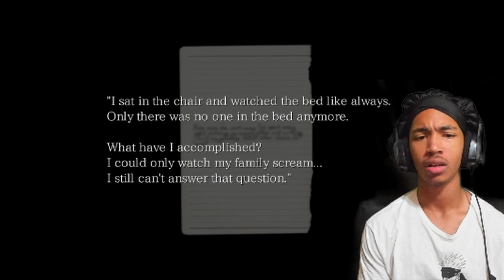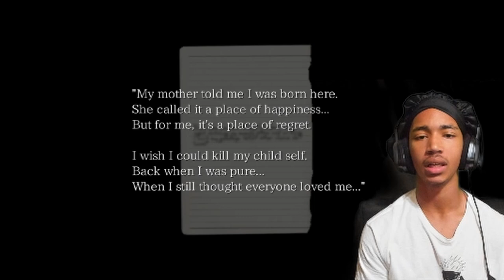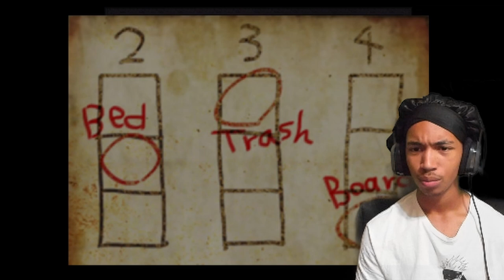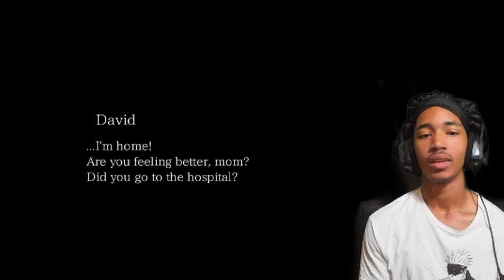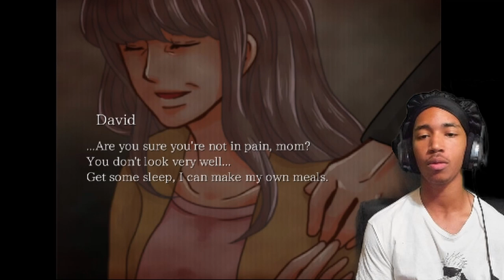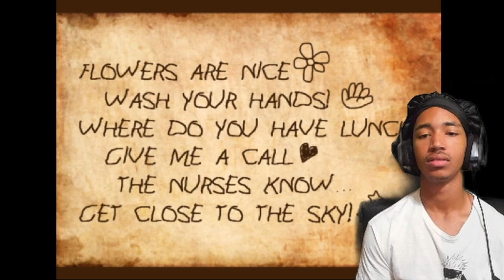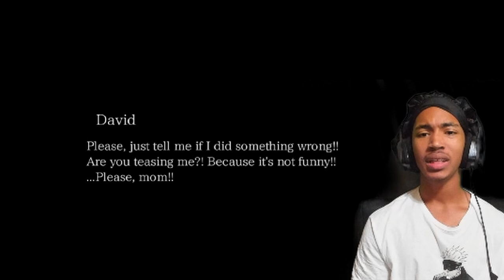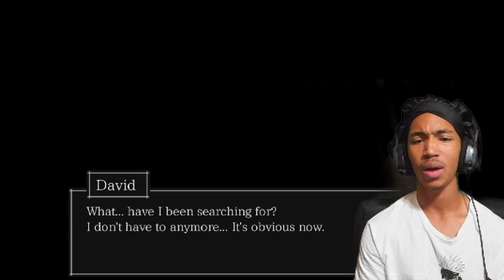WHAT IS BRO DOIN TO MOMS?! YOOOOO! | The Crooked Man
This lowkey gettin weird bruh, why this uglass kid in an abandoned hospital...Why that one dud life copy and paste Davids?! Tf is poppin off bruh